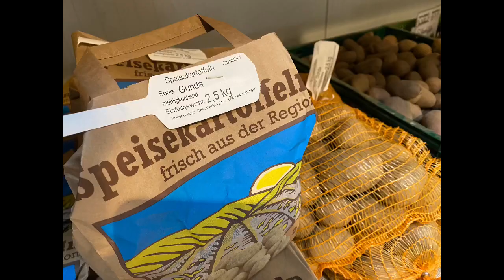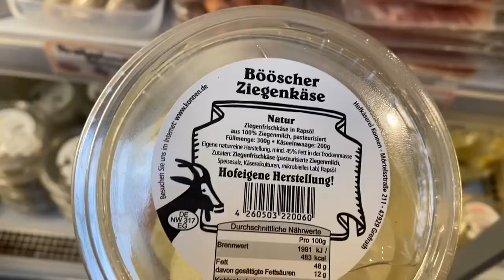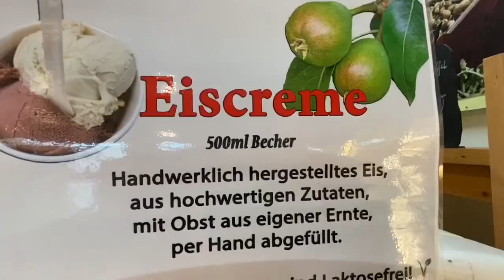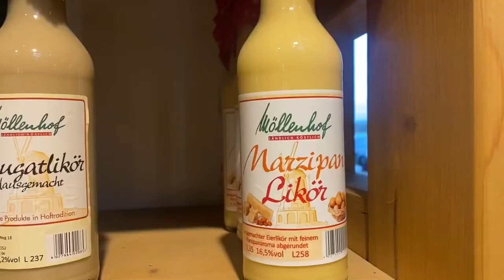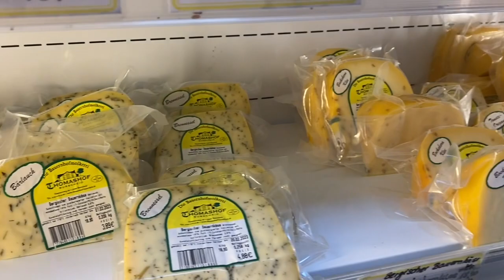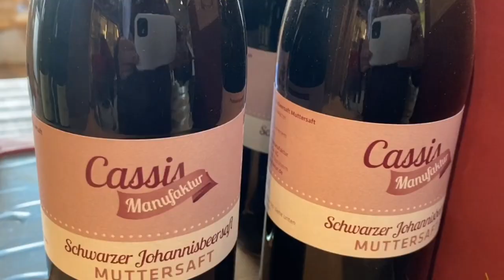Weihnachten - Menüvorschläge Nr. 1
Weihnachten steht vor der Tür und Viele fragen sich: Was soll es dieses Jahr Leckeres zum Fest geben? Anke Straeter vom Hofladen Coenen gibt ein paar Anregungen, die einfach und stressfrei zuzubereiten sind und Jung und Alt richtig gut schmecken. Lassen Sie sich inspirieren!